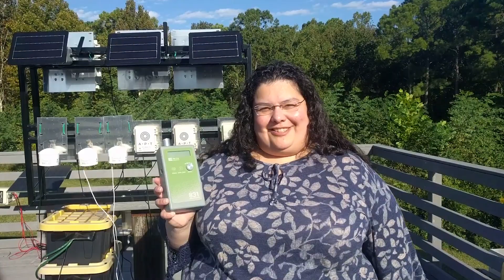Celebrating 50 Years of Scientific Teamwork at EPA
In honor of EPA’s 50th anniversary, EPA scientists talk about the scientific history, achievements and breakthroughs in the Agency over the years. Hear how EPA scientists push environmental protection to new levels with advances in technology and approaches that build on 50 years of foundation. Even in times of crisis where we can’t be in-person, our researchers demonstrate the vital aspect of teamwork that’s needed to lead the response to threats to human and environmental health.